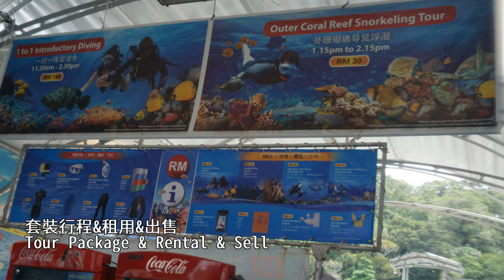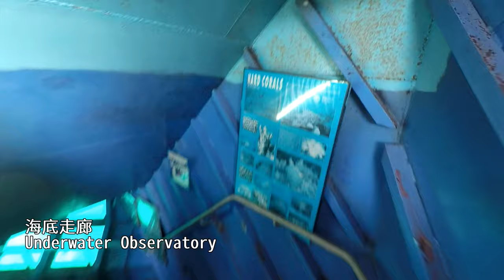2019馬來西亞親子遊Day 5-芭雅島平台浮潛Pulau Payar Snorkeling-new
2019/7/31 法寶8Y11M,漢寶6Y3M
8N/9D Family Trip in Malaysia
Day 5
Pulau Payar Snorkeling
此次馬來西亞親子遊的重點行程─蘭卡威芭雅島浮潛!!
我們買平台浮潛套裝行程，可在平台浮潛，也可搭小船到海灘浮潛+玩耍，中午吃自助餐。

2020/1/29更新:修正影片幾個小錯誤，原影片改為不公開。